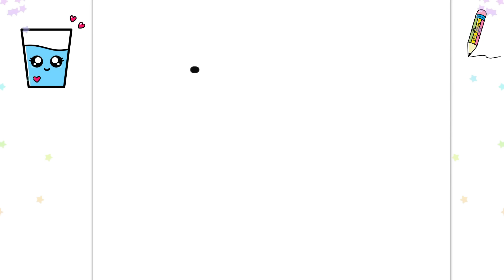How to Draw a Cute Water Glass Step by step Follow Along video for KIDS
In this video, I will show you how to draw a cute water glass that is easy for kids and toddlers to draw. This drawing tutorial is step-by-step and uses simple shapes, so even the youngest artists can follow along. I will also show you how to add two cute eyes and a small smile to your water glass to make it even more adorable.

cute drawing,
drawing tutorial,
drawing easy,
drawing art,
drawing and coloring,
Draw,
Drawings,
Basic Drawings,
Simple Drawings,
Drawings Lessons,
Line Drawings,
Cute Drawings.
Easy Drawings,
Simple Drawings,
simpatico disegno,
tutorial di disegno,
disegno facile,
Disegnare,
Disegni,
Disegni di base,
Come disegnare,
Disegni semplici,
Come colorare,
Come colorare,
Disegni carini.
Disegni facili,
Disegni semplici,
Cosa disegnare,
süße Zeichnung,
Zeichnungs-Tutorial,
einfach zeichnen,
Kunst zeichnen,
Zeichnen und Ausmalen,
Ziehen,
Zeichnungen,
Grundlegende Zeichnungen,
Einfache Zeichnungen,
Zeichenunterricht,
Strichzeichnungen,
Nette Zeichnungen.
Einfache Zeichnungen,
Einfache Zeichnungen,
lindo dibujo,
tutorial de dibujo,
dibujar facil,
Dibujar,
Dibujos,
dibujos basicos,
Como dibujar,
dibujos simples,
como colorear,
como colorear,
Dibujos lindos.
dibujos faciles,
dibujos simples,
que dibujar,
joli dessin,
tutoriel de dessin,
dessin facile,
Dessiner,
Dessins,
Dessins de base,
Comment dessiner,
Dessins simples,
Comment colorier,
Comment colorier,
Dessins mignons.
Dessins faciles,
Dessins simples,
Que dessiner,
رسم لطيف
رسم تعليمي
الرسم السهل ،
فن الرسم
رسم وتلوين،
رسم،
الرسومات،
رسومات أساسية ،
كيف ترسم،
رسومات بسيطة
دروس الرسم
رسومات الخط
كيف تلون ،
كيف تلون ،
رسومات لطيفة.
رسومات سهلة
رسومات بسيطة
رسم سهل جدا ،
رسومات للمبتدئين ،
ارسم شيئًا سهلًا ،
ماذا ارسم ،
sevimli çizim,
çizim öğretici,
çizim kolay,
çizim sanatı,
çizim ve boyama,
Çizmek,
Çizimler,
Temel Çizimler,
Nasıl çizilir,
Basit Çizimler,
çizim dersleri,
Çizgi çizimleri,
Nasıl Renklendirilir,
Nasıl Renklendirilir,
Sevimli Çizimler
Kolay Çizimler,
Basit Çizimler,
Ne Çizilir,
desenho fofo,
tutorial de desenho,
desenho fácil,
Desenhar,
desenhos,
Desenhos Básicos,
Como desenhar,
Desenhos Simples,
Como Colorir,
Como Colorir,
Desenhos fofos.
Desenhos fáceis,
Desenhos Simples,